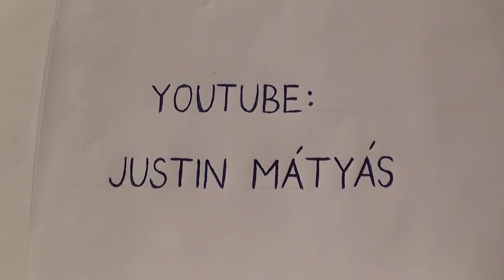JM487 - TE legyél az az 1 !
Az említett könyvek :
-A társas érintkezés pszichológiája (Forgács János = Joseph P. Forgas)
-Elmevadászat (Hans és Michael Eysenck)

-(Milyen C-vitamin-port ittam : Nem kapok terméket, se pénzt semmilyen cégtől, de mivel sokszor kérdeztek dolgokat, és a videó alatti leírás pont ezen adatok megadására szolgál, ezért ha valakit érdekel, mert ő is C-vitamin-port keres, akkor ... "Dr. Lenkei C-1000 Kal-Mag Retro" a neve. Megjegyzem hogy Dr. Lenkei Gábor vallásával nem értek egyet. Lásd pl "A szcientológia ügynökei" című videó).

Megváltoztatja az életedet : Reiki .
Fontos hogy megbízható Reiki-oktatónál végezz tanfolyamot, ugyanis nem mindenki ad megfelelő beavatást.

-Ha az új videóimat keresed, kattints a nevemre, majd arra hogy "Videók".